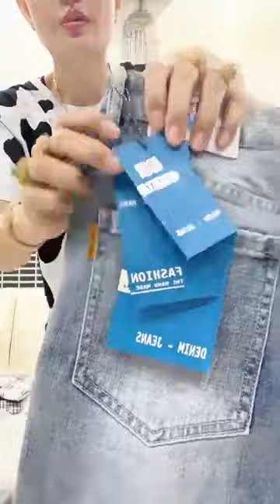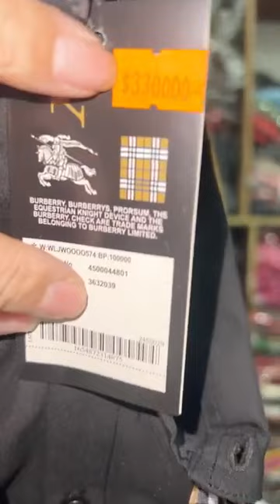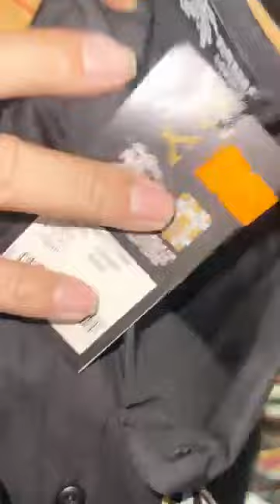อิง น้ําคํา vlog - dcde6eae 5e4e 43fa 8239 c7b7362b6a58 video live 17/4/2023